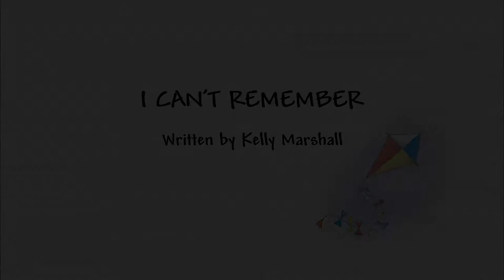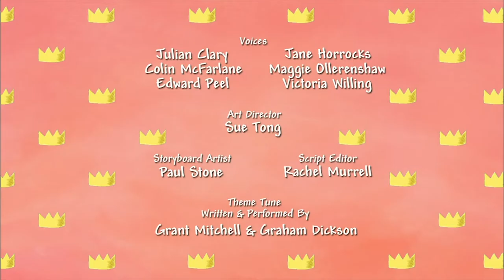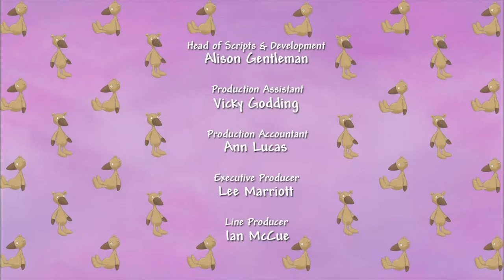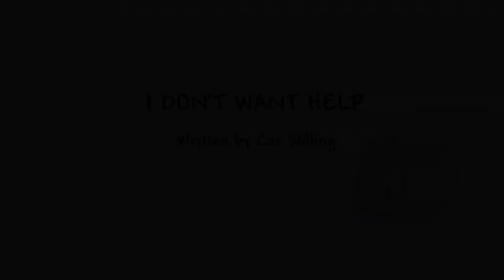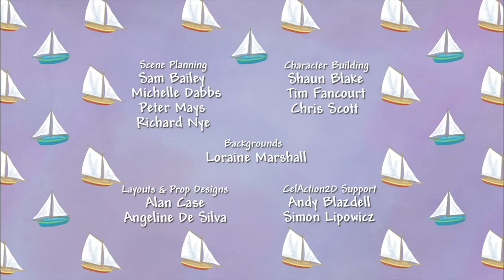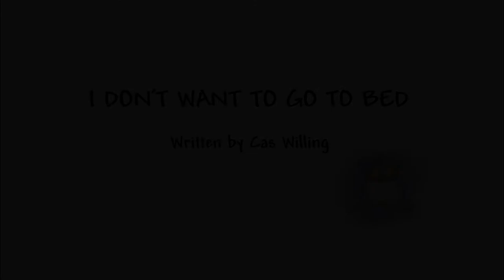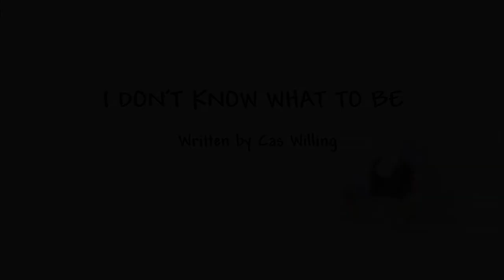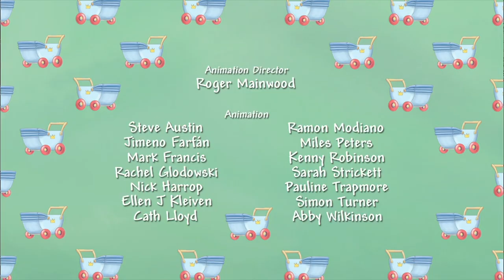I WANT IT NOW! Little Princess 👑 Full Episode Compilation - Season 1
I WANT IT NOW! Enjoy these collection of episode from Little Princess, Season 1. The Little Princess wants it now!